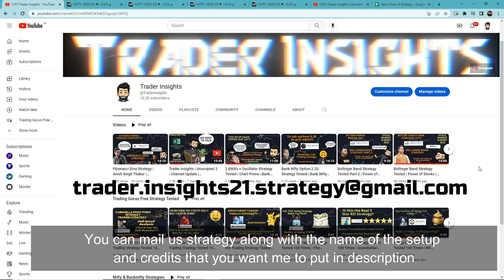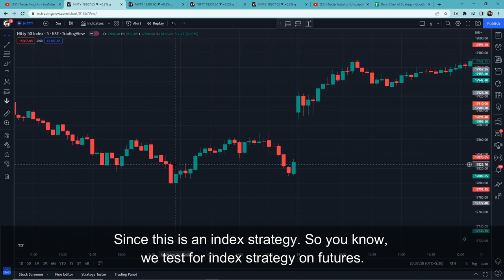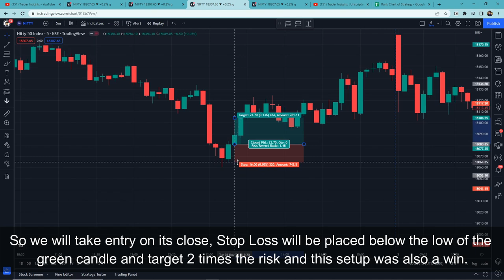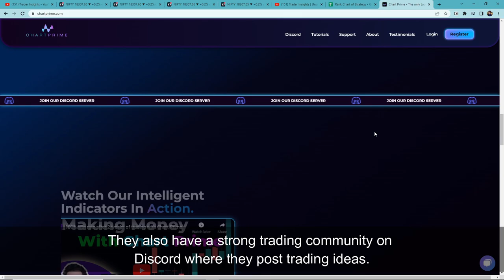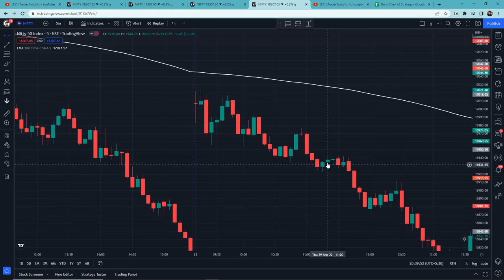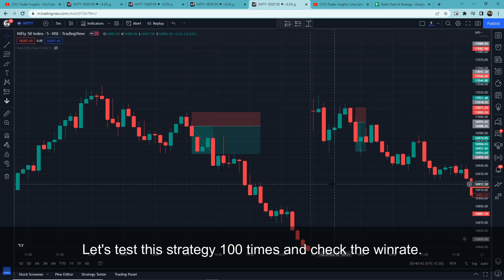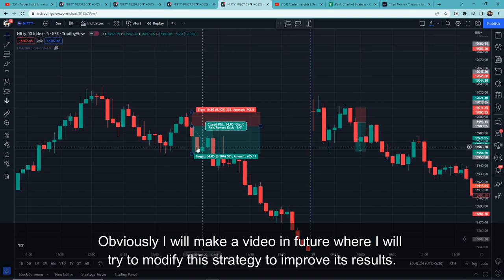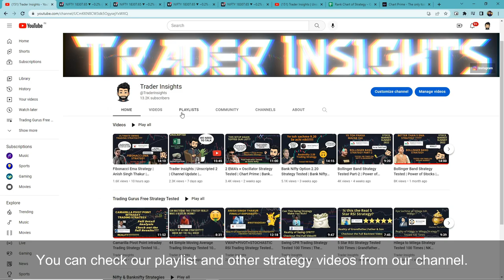3 Candle Strategy | Subscriber's Strategy | Nifty |Full Results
3 Candle Strategy By Subsciber Tutorial and what's the real win rate of this strategy? Let’s find out.

What's the real win rate of the 3 Candle Strategy By Subsciber ? I have tested this Strategy 100 times, to find its real win rate. I will be testing many different trading strategies on the Trader Insights channel, if you are new to trading, watch them. After all, you don't want to risk your money on a strategy that doesn't even work.